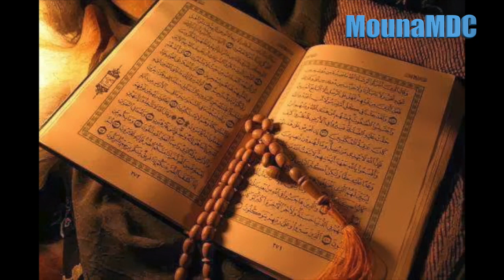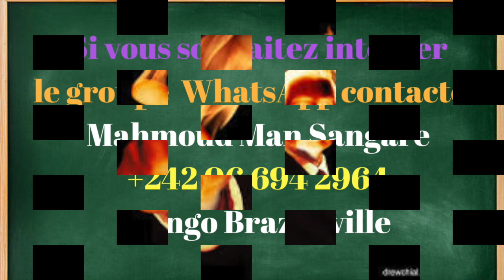prophète Souleymane et les djinns Par Cheikh Diakité Djalaloudine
PThis video is about Untitled Project